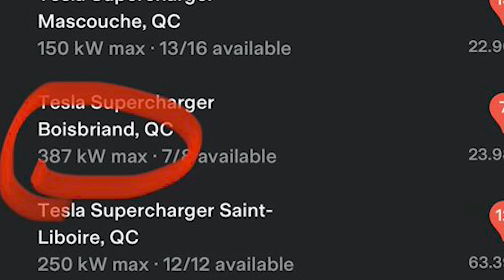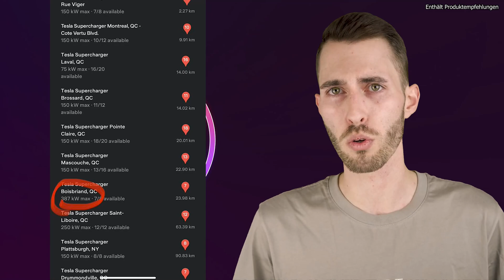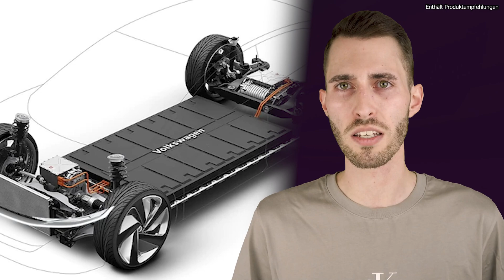PROJECT NEWS - Supercharger bald mit 380kW? Behinderung vom Staat?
Jeden Freitag Nachrichten, hier auf Project Drive...
Viel Spass!

Sprungmarken:
00:00 - 00:30 Intro
00:31 - 01:30 Samsung SDI will ab 2027 Festkörperbatterien herstellen!
01:31 - 02:43 Bald 378kW am Supercharger?
02:44 - 04:25 Batteriefertigung wird Flaschenhals der Lieferkette!
04:26 - 05:57 Bremst der Staat den Ladeausbau?
05:58 - 06:13 Holt euch euren THG-Bonus!
06:14 - 07:20 ABB und Shell arbeiten bei Ladeinfrasrtuktur zusammen!
07:21 - 08:19 Erweiterung des Tesla-Grünheide Grundstücks?
08:20 - 09:12 Elektroautos bis 2023 ausverkauft!
09:13 - 10:14 Fisker zeigt Elektro GT: Fisker Ronin!
10:15 - 10:35 Outro